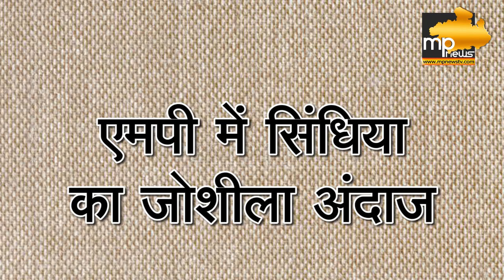ज्योतिरादित्य सिंधिया का मामा स्टाइल डांस, ढोल बजाकर जमकर नाचे! MP News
कांग्रेस सांसद ज्योतिरादित्य सिंधिया ने ढोल बजाया और पारंपरिक डांस किया, सिंधिया अनूपपुर में पहुंचे थे जहां उन्होंने आदिवासियों के साथ जमकर डांस किया।